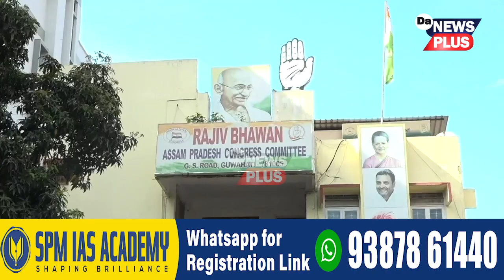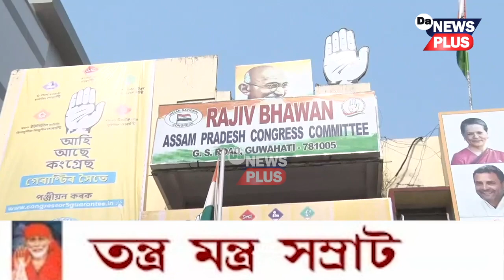অমৃত কলহে পানী খুৱাইছে কংগ্ৰেছক, আৰম্ভ হৈছে বিসম্বাদ